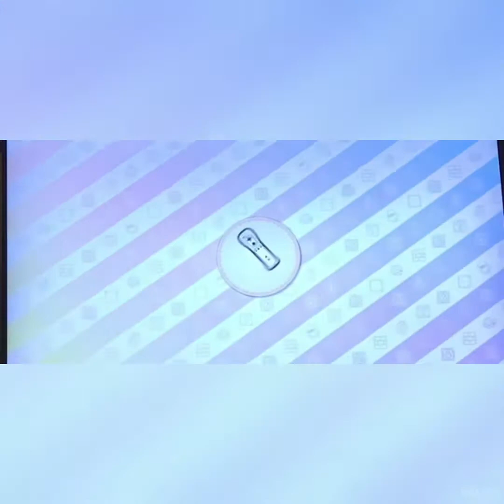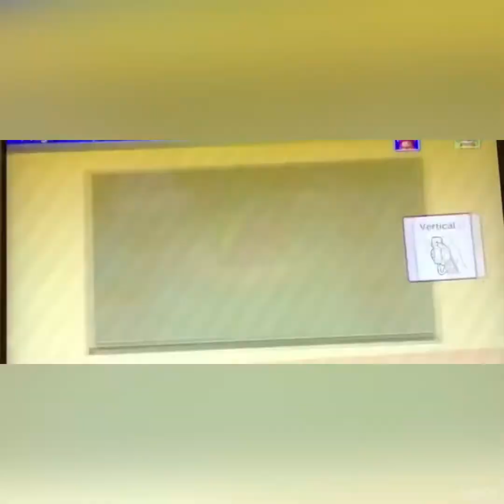Mario party 10 moments toadette vs rosalina vs warrior